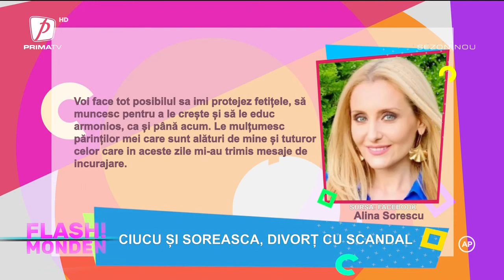FLASH MONDEN 12 MAI 2022